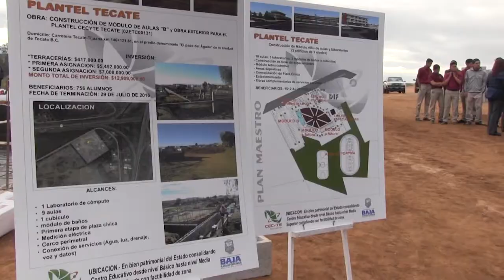Contará Tecate con nuevo CECYTE - California Medios